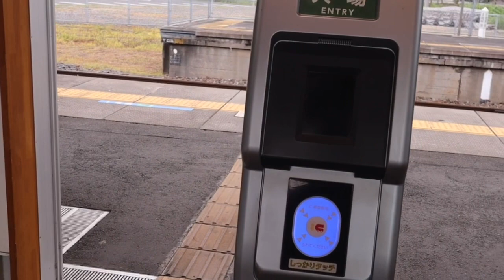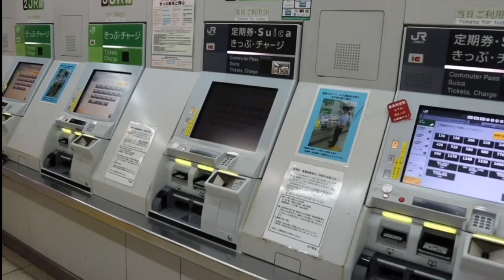lamnguyenjp. Dạo và Ngắm gái ibaraki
Ga lớn và đẹp nhất ibaraki ngắm gì thì mọi người xem nhé